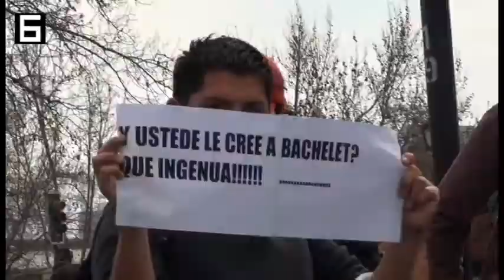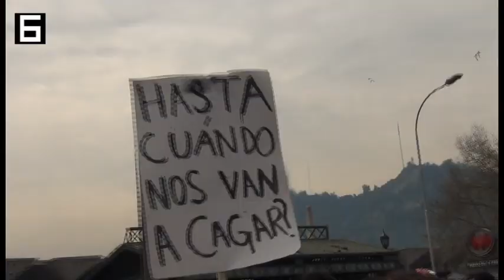Marcha Estudiantil a 40 años del Golpe de Estado en Chile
Plaza Italia - Alameda - Mac Iver - acto en el frontis de la Estación Mapocho.
5 de septiembre de 2013.